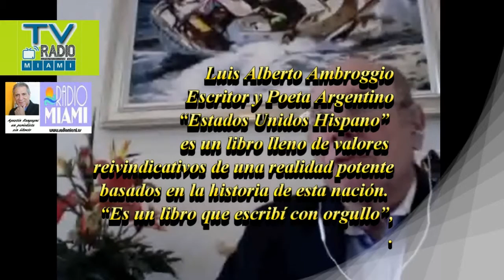TVRadioMiami -Luis Alberto Ambroggio escritor argentino sobre su libro "Estados Unidos Hispano".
Agustin Rangugni, director de TVRadioMiami.com yRadioMiami.us,  dialoga con Luis Alberto Ambroggio destacado escritor y poeta argentino, con una larga y exitosa trayectoria como poeta, académico de la Real Academia Española y de la Academia Norteamericana de la Lengua Española, quien visitó Miami para la presentación de su nuevo libro “Estados Unidos Hispano”,  lleno de valores reivindicativos de una realidad potente basados en la historia de esta nación y los testimonios de muchos de sus constructores políticos e ideológicos.